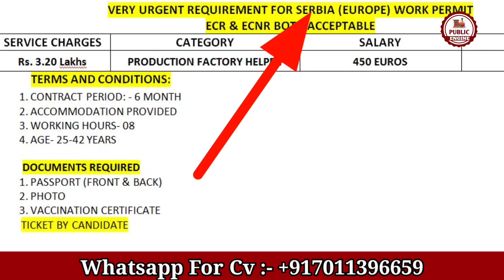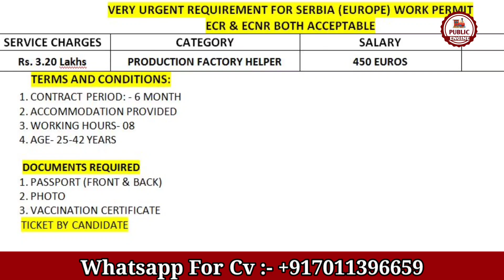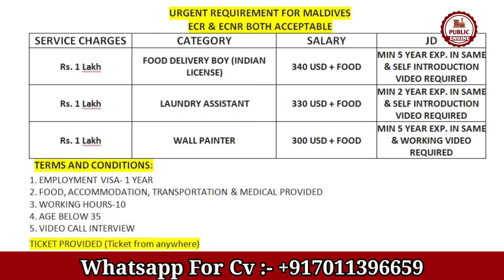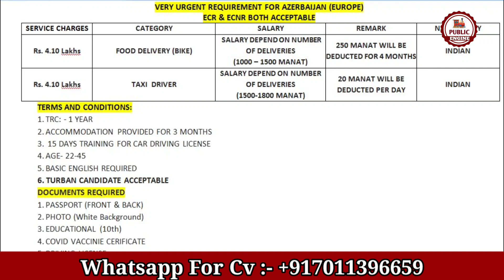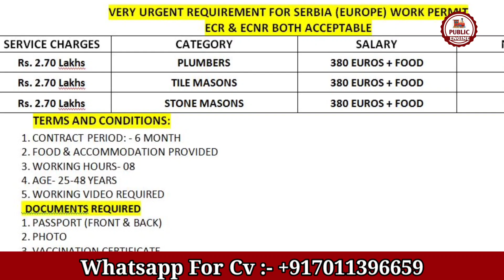Best Agency For Europe | Jobs in Europe | Labour Jobs in Europe | Public Engine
This video is about a Recruitment agency which is hiring people from India to go and work in European countries like Serbia, Azerbaijan & croatia. To know more about this Agency please watch the video till the end.

1. HOW TO APPLY JOBS IN EUROPE
2. FREE WORK VISA 2022
3. JOBS IN CANADA
4. CANADA JOBS FOR INDIAN
5. JOBS IN MALTA
6. MALTA JOBS FOR INDIAN
7. BEST JOBS FOR CANADA
8. 8TH PASS JOBS IN EUROPE
9. HOW TO MAKE FREE EUROPASS CV & COVER LETTER
10. HOW TO GET FREE WORK VISA

For Assistance:-
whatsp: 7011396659